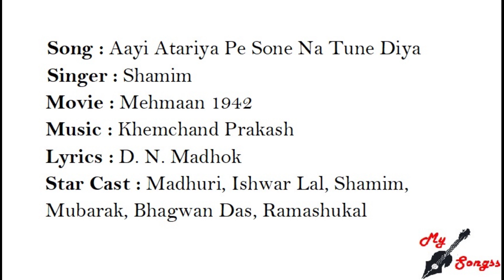Aayi Atariya Pe Sone Na Tune Diya, Movie : Mehmaan 1942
Song : Aayi Atariya Pe Sone Na Tune Diya
Singer : Shamim
Movie : Mehmaan 1942
Lyrics : D. N. Madhok
Star Cast : Madhuri, Ishwar Lal, Shamim, Mubarak, Bhagwan Das, Ramashukal